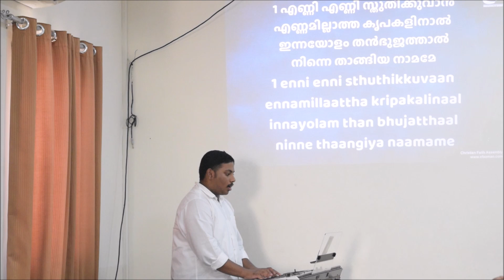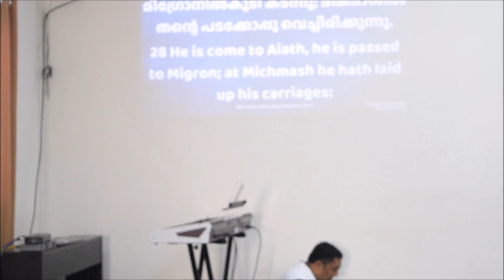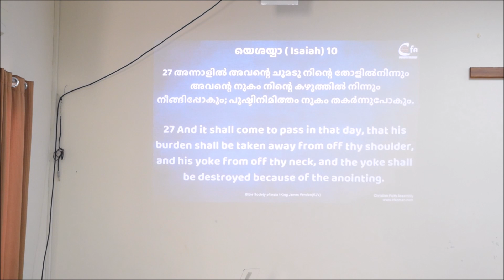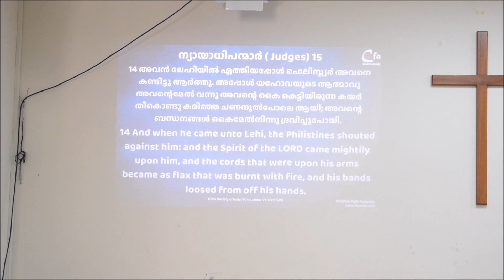CFA Fasting Prayer- 1st December 2022- Morning Session- Pr. Babu Daniel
Christian Faith Assembly (CFA) Fasting Prayer- 1st December 2022
Morning Session
Speaker: Pr. Babu Daniel